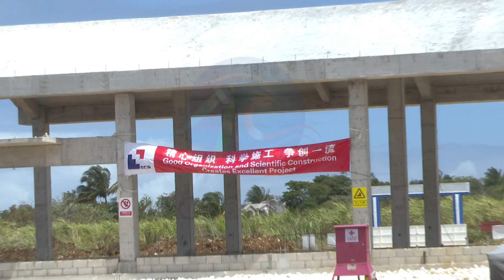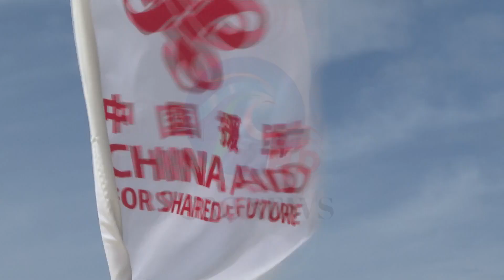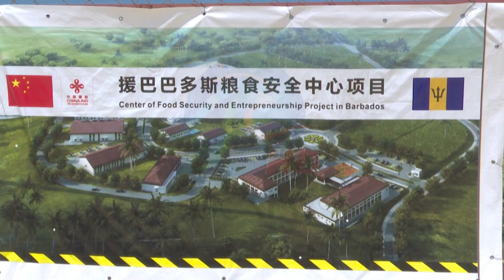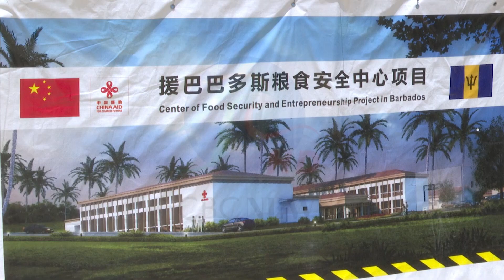Multi-million dollar agri research facility coming to St. Thomas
Barbados is stepping up efforts to become a world leader in agricultural research.

Today, officials took a major leap in that direction, when they broke ground on a multi-million dollar Research Park in Dukes, St. Thomas.

Sharika Griffith reports.